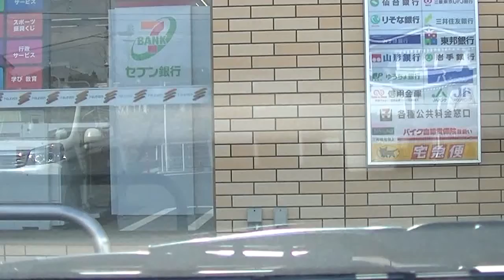【宮城県石巻市・東松島市】市内を巡回 2017-3-22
・セブンイレブン石巻しらさぎ台店～わたなべ整形外科まで
・わたなべ整形外科～石巻郵便局まで
・石巻郵便局～すたみな太郎石巻矢本店まで
・すたみな太郎石巻矢本店～セブンイレブン石巻しらさぎ台店まで